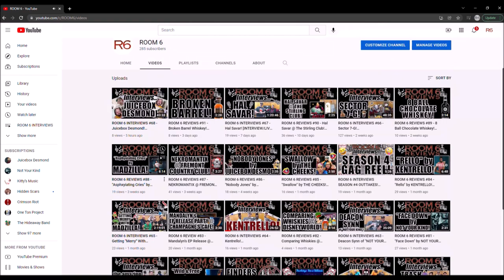ROOM 6 RADIO - Episode #49 (11/26 - 12/2) Special Guest: JOHNNY FAB! [PODCAST]